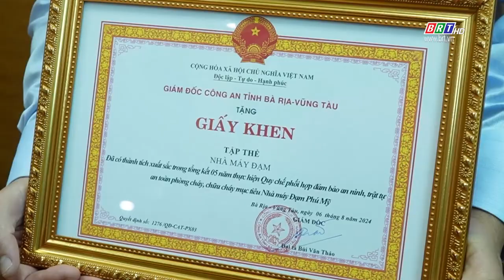Phối hợp bảo đảm tốt an ninh, an toàn Nhà máy đạm Phú Mỹ | BRT TV